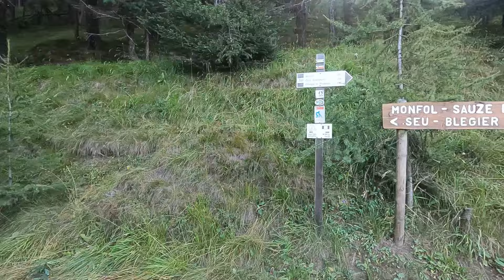19 Agosto 2023 - MTB - Da Salbertrand al Fraiteve e discesa sul Sentiero Bordin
Oggi giro in solitaria del dopovacanze.
Si tratta d un giro che mette insieme più parti di itinerari già percorsi in passato. In realtà lo stesso giro l'ho già fatto con "Marculin" l'anno scorso a fine stagione.
Si sale al Fraiteve partendo sa Salbertrand, quindi Gran Bosco, Sportinia, Col Basset. Da lì la ripida salita che porta i 2702 m del Monte Fraiteve.
La parte che fa la differenza rispetto agli altri giri riportati nei video precedenti è la prima parte della discesa che, invece di tornare al Basset, segue la sterrata sotto la cabinovia del Sestriere lungo un sinuoso tracciato prima semplice poi un po' più tecnico usato anche per i campionati di MTB. Un susseguirsi di tornanti lisci e veloci, quindi divertenti per il sottoscritto. Il tutto fino all'incrocio con il sentiero Bordin che le altre volte imboccavamo dalla strada dell'Assietta e che qui invece prendiamo un po' più avanti. Da qui in poi l'itinerario è noto e, fra boschi, single track e sterrate, mi riporta prima sopra Sansicario ed infine Ulzio, percorrendo Il Sentiero Balconi.

Il giro nel complesso è abbastanza impegnativo dal punto di vista fisico, mediamente impegnativo per brevi tratti dal punto di vista tecnico.
In ogni caso non è da sottovalutare.
Panorami sempre al top
Adatto anche alle e-bike, anzi direi ideale in quanto portage per le elttriche qui è nullo.
Distanza percorsa: 51.5 km

Nota
NOTA: L'UTILIZZO DELLA TRACCIA E' AD ESCLUSIVO PROPRIO RISCHIO. CHI DECIDE DI AFFRONTARE IL PERCORSO SI ASSUME TUTTE LE RESPONSABILITA' PER RISCHI E PERICOLI A CUI PUO' ANDARE INCONTRO, CONSIDERANDO INOLTRE CHE LA PERCORRIBILITA'E LO STATO DELLE STRADE E DEI SENTIERI MUTA NEL CORSO DEL TEMPO E CHE NON SUSSISTE ALCUN OBBLIGO DA PARTE DEL SOTTOSCRITTO A MANTENERE AGGIORNATE KE INFORMAZIONI ESSENDO LA MIA UNA SEMPLICE RACCOLTA DI GIRI E PERCORSI AD USO PERSONALE. DECLINO PERTANTO OGNI RESPONSABILITA' PER CONSEGUANTE LEGATE ALL'USO DELLA TRACCIA ALLEGATA ED ALLA INTERPRETAZIONE DI QUANTO RIPORTATO NELLA DESCRIZIONE DEL VIDEO.